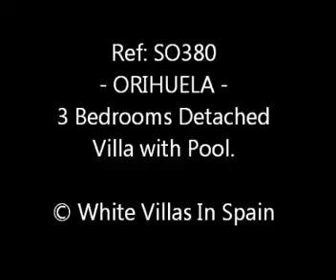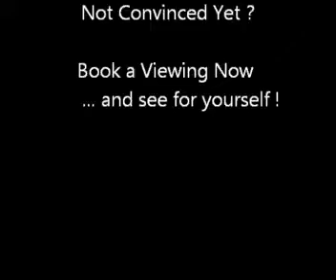Orihuela - 3 Bedrooms Detached Villa with Pool - (© White Villas In Spain)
Ref SO380 - ORIHUELA.

-This well presented, Detached Villa of 240m² is set on a private 570m² plot with a private pool and automatic entrance gates.

On entering through a sun conservatory, there is a spacious lounge/diner with air-con and wood burner, an independant kitchen with seperate utility area and cloakroom.
 Upstairs to bedroom one, double with fitted wardrobes, air-con and study area. Bedroom two, double with fitted wardrobes and wall heater, family bathroom. Master bedroom with fitted wardrobes, air-con and door to sun terrace.
 Under the villa is a large garage with automatic door plus a large utiltiy room with fitted wardrobes.
 This property is being sold part furnished.